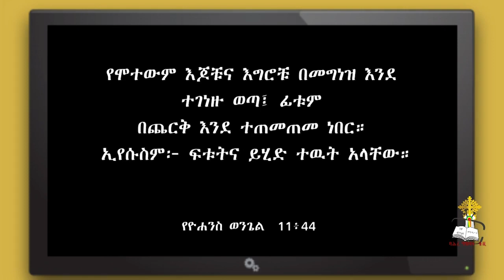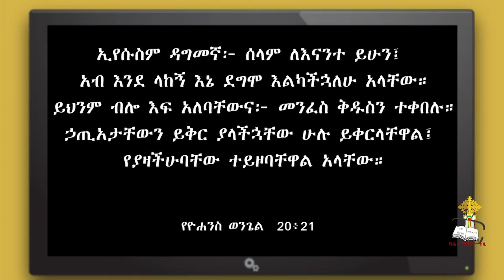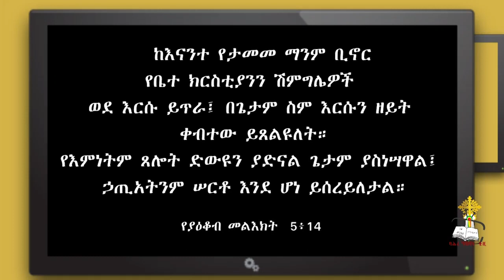Bahir Tibebat EOTC TV ንስሓ ግቡ || ንስሓ እንድንገባ ያዘዘን እራሱ ኢየሱስ ክርስቶስ ነው || በመጋቤ ኃይማኖት ቀሲስ ተስፋዬ መቆያ ክፍል 3